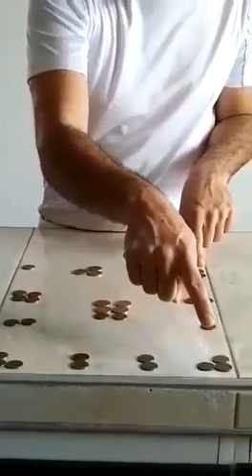Mistério das moedas...como resolver?